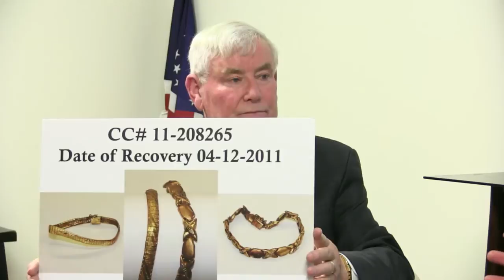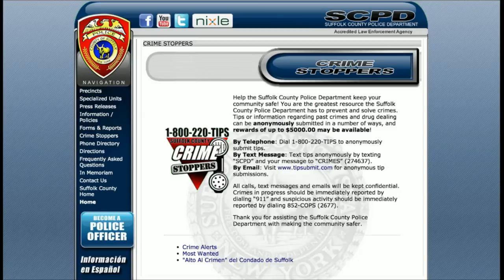LI Patriot & Blu Chip Marketing Produces Local Shows: Gilgo Beach Series - Show #7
LI Patriot & Blu Chip Marketing produces local shows to discuss local businesses and topics: Gilgo Beach Series - Show #7. Former Suffolk County Police Commissioner Richard Dormer is invited to the set by Host Michael Blangiforti. Today's show talks about the profile of the potential killer.